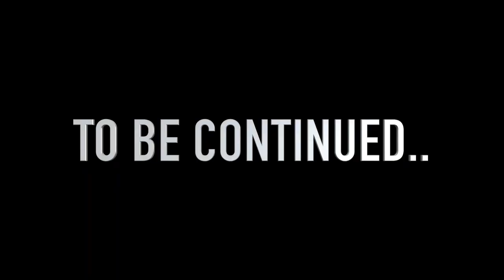School Ke Best Days Episode 5 - Fight Time | Celebrity Face Originals & RD Productions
School Ke Best Days Episode 5 - Fight Time

To Work in School Ke Best Days Episode - WhatsApp ur name and 2-3 pics to 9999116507

Produced: Celebrity Face & RD Productions
Co-Produced by : Rakesh Dwivedi, Ady, Kiaan, Ani
Written by:  Ashish Bhandari & Vikrant
DOP:Vinay Samuel
Directed by: Harsh Sagar
Edited by: Harsh Sagar,Vinay Samuel
Cast and Crew Managed by: Ashish Bhandari,Vikrant Sharma , Kreeti, Feroz, Vishal, Pankaj
Makeup: Manoj  & Team
Spot-Chandan & Rahul

Cast Seniors Class : Khushi , Sanjana , Muskan ,Abhishek ,Ranjeet  ,Armor, Khushi Mukul, Kanishk & Hanah

Cast Junior Class : Siddharth, Rihaan, Nisha, Rishu, Hirina, Mitali, Harsh

Cast Teacher : Mehak , Divya  & Tanveer